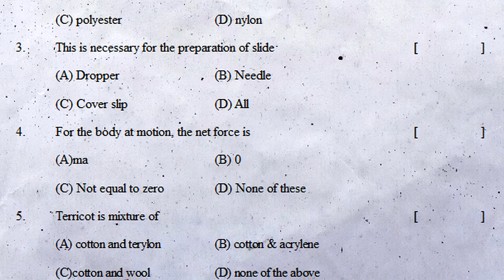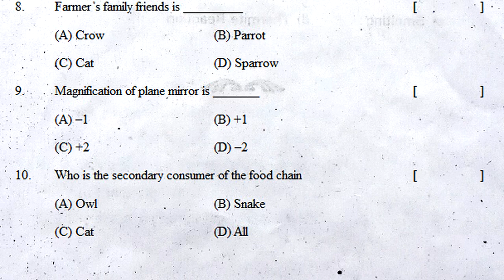8th class sa2 physics practice exam paper 2022 | part b questions | class 8 physics summative paper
8th class physics chapter wise model paper 2022, 8th class physics chapter wise paper 2022 term 2, 8th class physics chapter wise question paper 2022, 8th class sa2 physics chapter wise question paper 2022,

physics sa1 question paper class 8 | 8th class sa1 physics 8th class test paper | sa1 physics paper

sa1 physics paper class 8 * physics sa1 question paper 8th * 8th class physics sa1 model test paper

sa1 physics sample question paper class viii : physics sa1 model test paper class 8 : 8th science sa

8th class sa2 physics practice exam paper 2022 | part b questions | class 8 physics summative paper

8th physics contents
Force
Friction
Sound
Refrection of Light at Plane Surfaces
Coal and Petroleum
Combustion, Fuels and Flame
Electric conductivity of liquids
Some natural phenomena
Stars and Solar system
Graphs of Motion

8th class sa2 physics practice exam paper 2022 | part b questions | class 8 physics summative paper

chapter wise question paper 8th class physics fa1 2022,
chapter wise question paper class 8 physics fa-1 2022,
chapter wise question paper class 8 physics fa-2 2022,
chapter wise question paper 8th class physics sa1 2022,
chapter wise question paper 8th class physics sa2 2022,
chapter wise question paper class 8 physics sa-1 2022,
chapter wise question paper class 8 physics sa-2 2022,

8th class chapter wise model fa1 paper physics 2022,
8th class chapter wise model sa1 paper physics 2022,
8th class chapter wise physics fa1 question paper 2022,
8th class chapter wise physics sa1 question paper 2022,
8th class chapter wise physics sa1 test papers 2022,
8th fa-1 old physics chapter wise question papers 2022,
8th class physics sa2 chapter wise question paper 2022,
8th class physics chapter wise exam papers 2022,